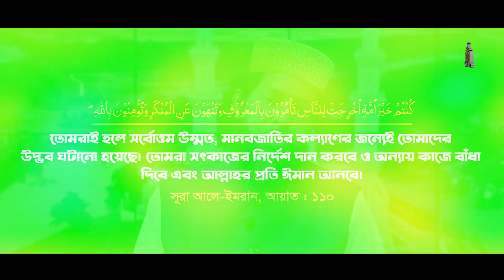রমজানের যে বক্তব্য না শুনলে আপনার রোজা ব্যর্থ হয়ে যাবে | Ramadan Special Waz 2021 | Tahjib Center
Dr. Maulana Kawsar Hossain || Mahmud Mostafa Al Maruf || Mahe Ramadan 2021 Special Lecture || মাহে রমজান ২০২১ || Tahjib Center

✔ Speaker : Dr. kawsar Hossain & Mahmud Mostafa Al Maruf
© Production & Label : Tahjib Center

✔আলোচক  :  ড. কাউসার হোসাইন ও মাহমুদ মোস্তফা আল-মারুফ